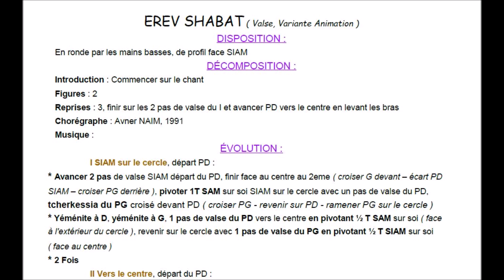EREV SHABAT 2 Chorégraphie FDM50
Folklore d'Israel, Rond, Variante Animation